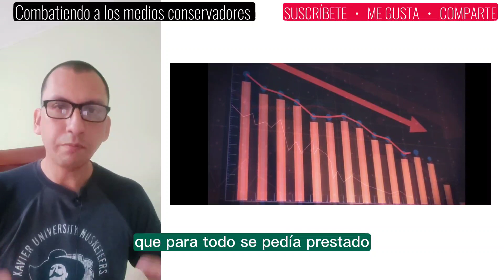El México de López Obrador no es Venezuela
La llegada de Tesla a México demuestra que el país avanza en materia económica e industrial.

México con el presidente López Obrador se está convirtiendo en una potencia mundial.

Elon Musk demuestra su inteligencia al invertir en México pues este ofrece mano de obra económica. # amlo